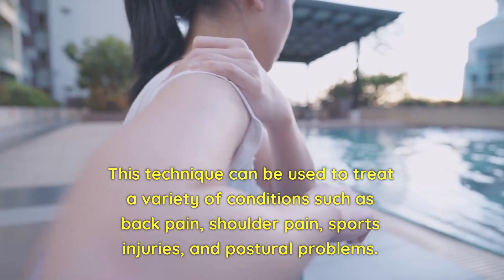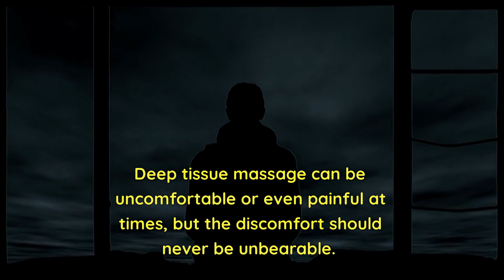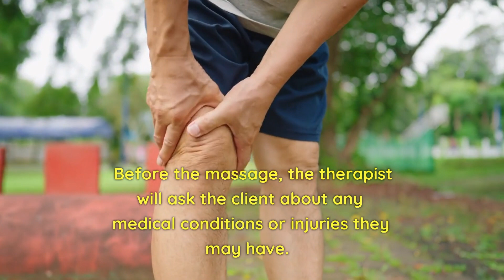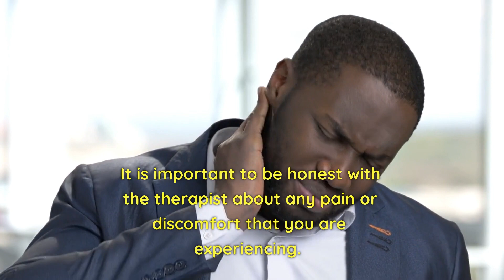Uncovering the Unexpected: Incredible Benefits of Deep Tissue Massage!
Deep tissue massage is a type of massage therapy that involves the application of firm pressure and slow strokes to reach deeper layers of muscles and connective tissue. The aim of deep tissue massage is to relieve chronic muscle tension, reduce inflammation, and improve range of motion. This technique can be used to treat a variety of conditions such as back pain, shoulder pain, sports injuries, and postural problems.
During a deep tissue massage, the therapist uses their hands, fingers, elbows, and forearms to apply pressure to the muscles. The therapist will start with a light touch to warm up the muscles and then gradually increase the pressure to reach the deeper layers of the tissue. The pressure can be adjusted to the client's tolerance level and the therapist will always check with the client to ensure that the pressure is not causing any pain or discomfort.
The therapist will work on specific areas of the body where the client is experiencing pain or tension. They will use techniques such as stripping, friction, and kneading to release muscle tension and improve circulation. The therapist may also use their elbows or forearms to apply deeper pressure to specific areas.

So there you have it? Thanks, and have a great day.